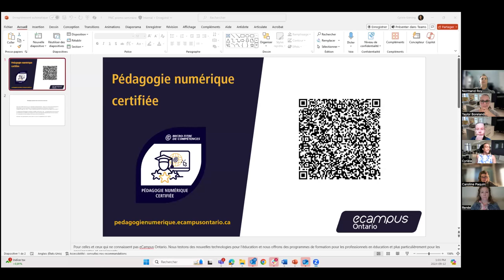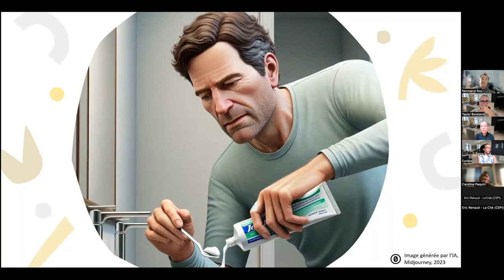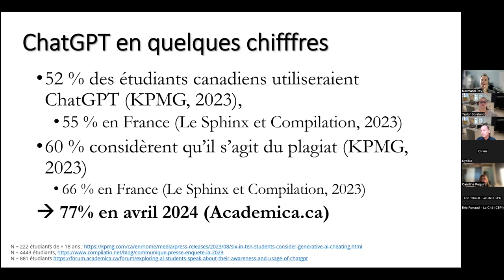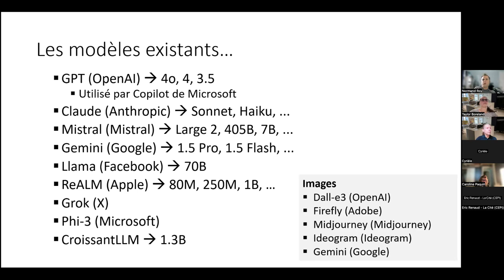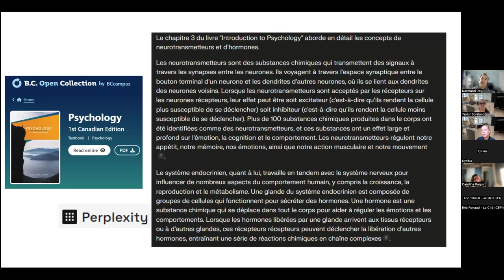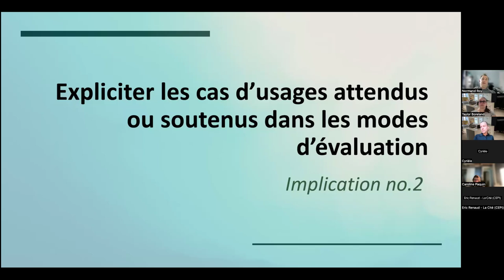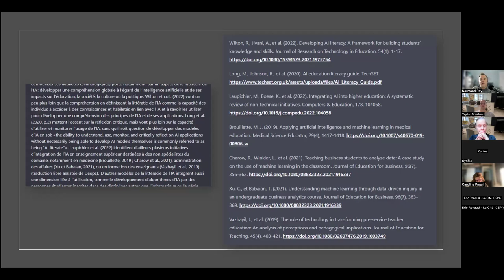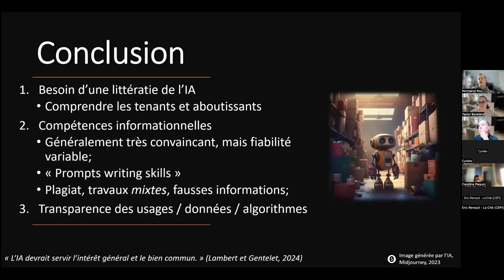eCampusOntario | La rentrée 2024 avec l'IA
À l’aube de cette nouvelle rentrée avec l’IA générative, force est de constater que les milieux tardent à s’adapter, avec peu ou pas de balises claires et des niveaux très variables d’appropriation de l’IA. De plus, les systèmes et les avancées dans le domaine changent continuellement, rendant difficile la mise à jour des connaissances. Cependant, de nombreux documents sur la réflexion éthique de l’IA ont été publiés (CIQ, 2024; CSÉ, 2024; UNESCO, 2023), et les ressources éducatives sont désormais très accessibles (Digital Moment, CognitIA, etc.). Il semble évident que l’IA transformera considérablement le marché du travail dans l’avenir et l’éducation a un rôle important à jouer pour mieux préparer les élèves. Cette présentation propose un bref survol de l’intelligence artificielle générative, en explorant ses potentialités et ses risques en éducation, pour ensuite offrir des ressources et des pistes de réflexion pour les différents milieux.

Conférencier: Normand Roy, L'Université de Montréal